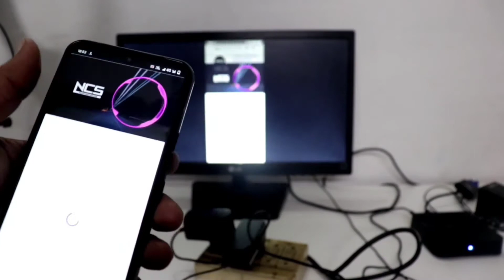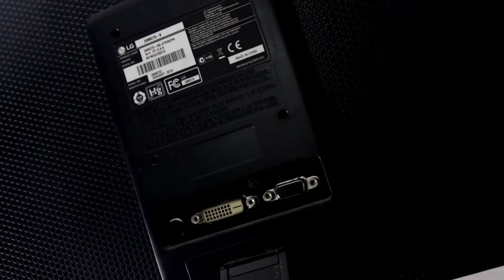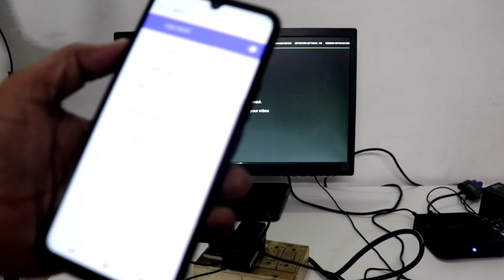பழைய monitor to Smart tv இந்த Converter போதும் smart TV box-க்கு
In this video I I am going to share you how I convert my old unused monitor into a smart TV using this adaptor step by step hopefully this will you useful for those who would  like to convert the old monitor into to the TV or a smart TV

Buy Link

HDMI to VGA Converter

HDMI female to female adapter